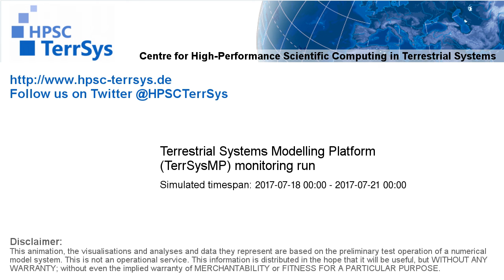TerrSysMP monitoring run 2017-07-18 - runoff - Europe (72h)